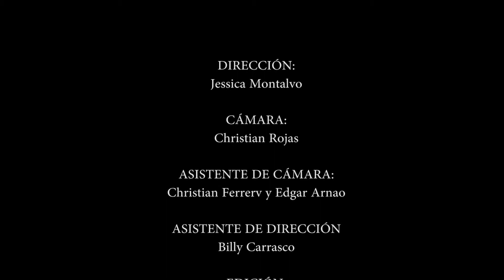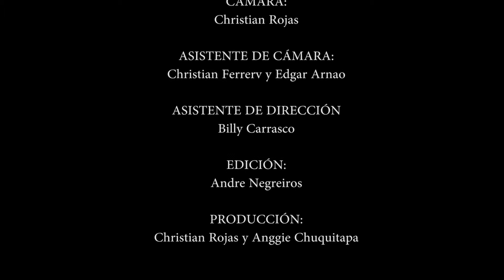"PUNTO CHORRILLANO" - FOCUS PRODUCCIONES